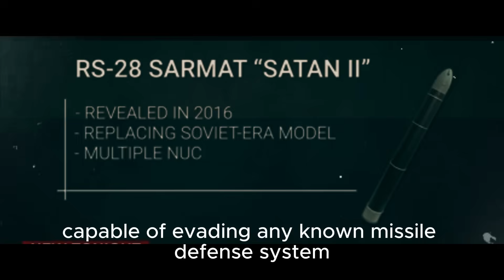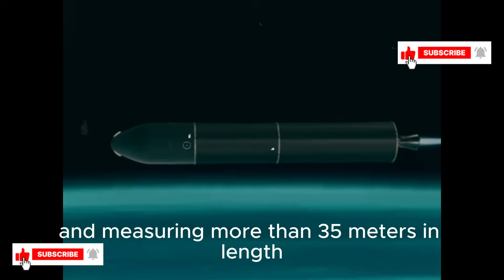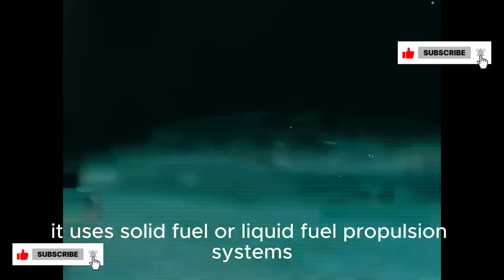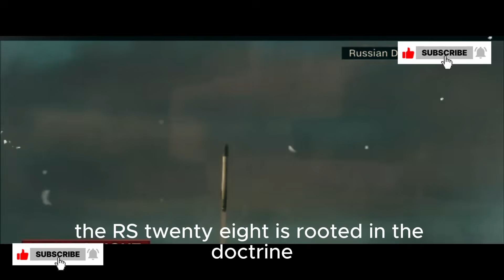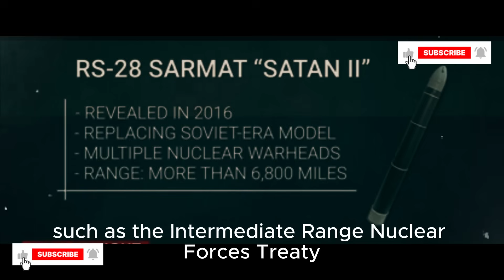“How Russia’s Satan 2 World’s Most Powerful Missile Can Wipe Out Countries in Minutes?”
Discover the terrifying power of Russia’s RS-28 Sarmat missile, also known as Satan 2, in this eye-opening defense video. Known as the most powerful intercontinental ballistic missile in the world, Satan 2 has the capability to obliterate entire countries within minutes. This missile carries multiple nuclear warheads and travels at hypersonic speeds, making it nearly impossible to intercept. In this video, we explore how Satan 2 is a key part of Russia’s nuclear triad, its devastating range of 18,000 kilometers, and why global superpowers are deeply concerned about its capabilities. Viewers will also learn how the RS-28 Sarmat compares to other powerful ICBMs like the U.S. Minuteman III and China’s DF-41. Whether you’re a military enthusiast, a defense analyst, or just curious about world affairs, this video gives you a detailed look at why Satan 2 is called a “country killer.” Get ready for a strategic breakdown of one of the deadliest weapons ever built. Stay informed with Global Defence Zone for the latest updates in advanced missile technology, military power, and global threats.

✅ Reason to Watch:

This video explains why the RS-28 Sarmat is not just another missile but a strategic game-changer in global warfare. Learn how it works, why it terrifies even the most advanced militaries, and what its existence means for the future of global defense.

how powerful is satan 2 missile
russia satan 2 vs usa
rs 28 sarmat explained
russia’s most powerful nuclear missile
satan 2 missile range and speed
hypersonic missiles 2025
icbm comparison 2025
world’s deadliest missile
nuclear war threats 2025
russian military technology explained